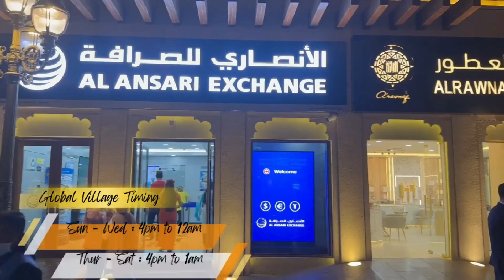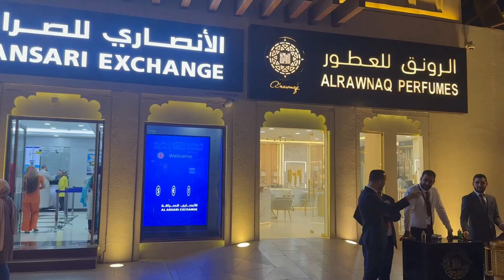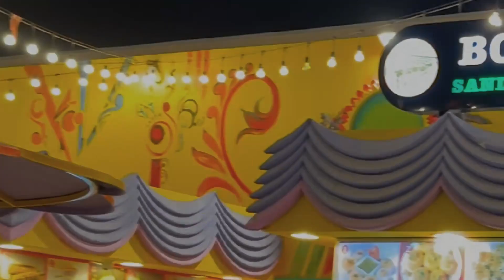Global Village Dubai Season 27 | Must Visit Place | Complete Details | Full Tour | Vlog#2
Global Village Dubai season 27 brings together culture of 80 countries in 27 Pavilions. It is the world's leading multicultural festival park offering heaps of cultural shows, live stunts, carnival rides, street food, shopping stores, Ripley's Believe it or Not, and loads more. It is a perfect destination for family visit. In this video I have covered a complete tour of Global village with a lot of their sections, ticket prices, from where to purchase, what is best to buy, how to reach the place, timings, and lots of other information to be known before visiting the place. To know complete details and take full advantage of your money and time make sure you watch the video to the end!

I  make videos on travel, places to stay, lifestyle, and everything in between!.